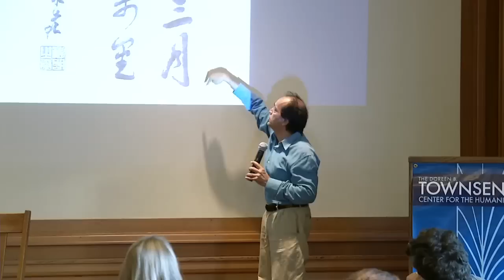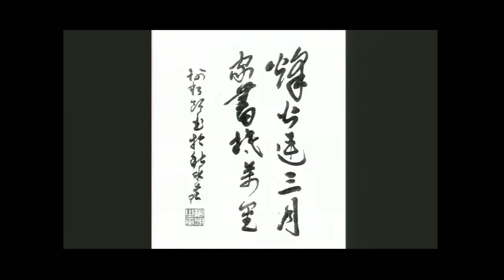Una's Panel Discussion with Vikram Seth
Vikram Seth participated in this discussion as the 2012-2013 Una's Lecturer at the Townsend Center for the Humanities, UC Berkeley. Seth is a poet, novelist, travel writer, librettist, children's writer, and memoirist. His acclaimed first novel, "The Golden Gate," is written entirely in Onegin stanzas after the style of Alexander Pushkin's Eugene Onegin. His 1474-page novel "A Suitable Boy," an epic of Indian life set in the 1950s, won both the WH Smith Literary Award and the Commonwealth Writers' Prize.